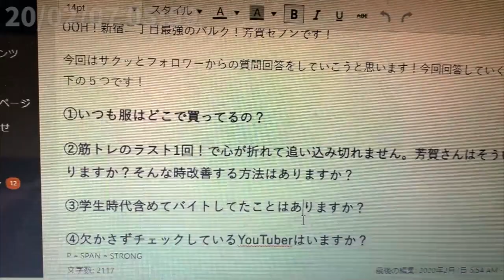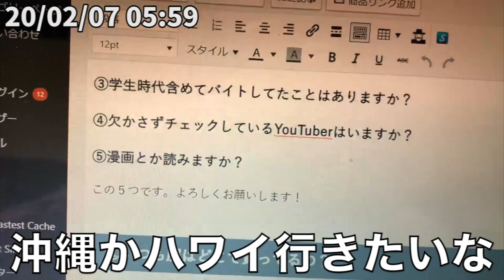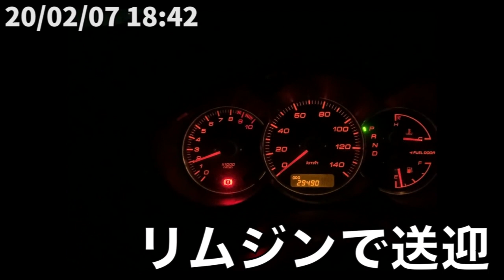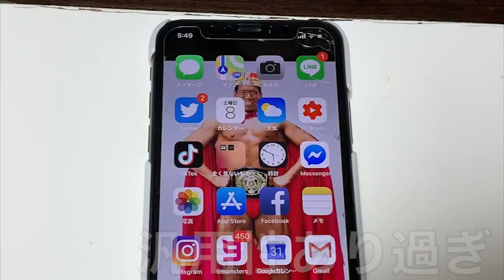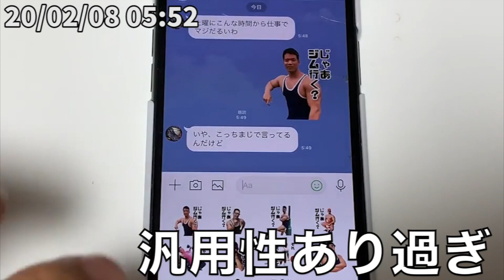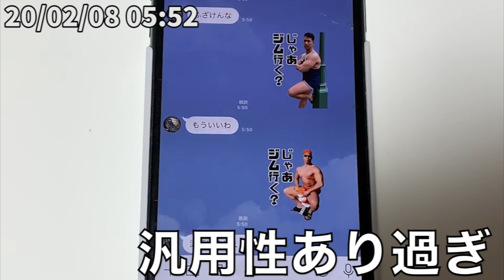無職ボディビルダーのNewステロイドルーティン 20/02/06~02/08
2017年よりゲイと公表しました。2013関東学生ボディビル新人賞。2014全日本学生ボディビル6位。2017,2018神奈川県ノーギアパワーリフティング大会105kg級一位。トレーニングを通じてボディメイクとLGBTに関する悩みの手助けができたらと思います。

▼芳賀セブンのトレーニングノウハウまとめ

▼芳賀セブンのTシャツとトレーニング依頼